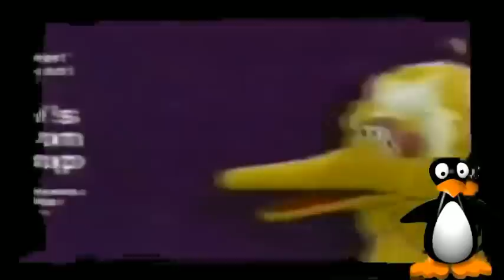Uh oh my Sesame street toodle loo scan slowing down